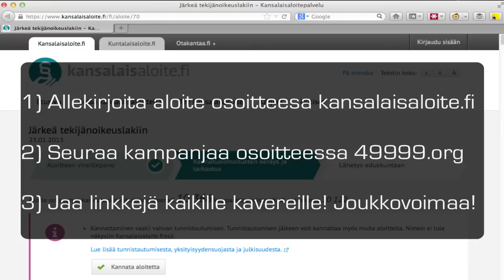Finnish Crowdsourced Copyright Initiative on RT America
RT America talks about the Finnish Initiative to change the Copyright Legislation!